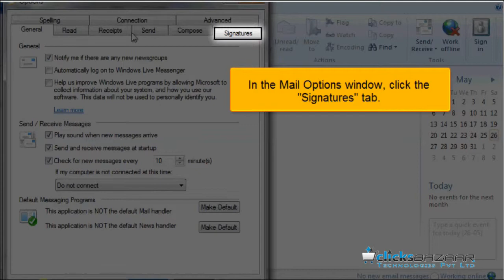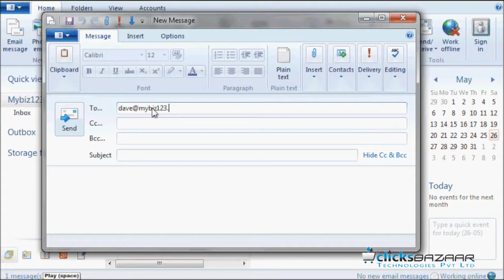How to setup your email signature in Windows Live Mail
Learn Setup your email signature in Windows Live Mail, This Infomercial Video Tutorial Show You on How to Setup your email signature in Windows Live Mail, When you log in to control panel, it can open in either a usual view, a basic desktop view, or an arrangement of Knowledgebase, In This Video Tutorial Clicks Bazaar Provide you Complete step By step Setup guide, we will Instruct you on how can you Setup your email signature in Windows Live Mail, Follow The steps Below For More Detailed Instruction, Portal Home, Knowledgebase, How-To Videos, View and Setup your email signature in Windows Live Mail.